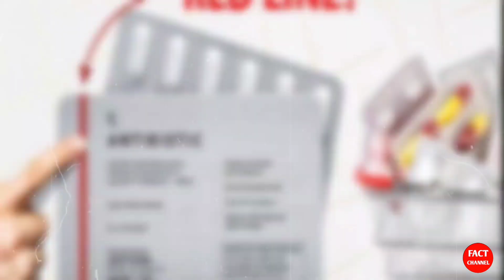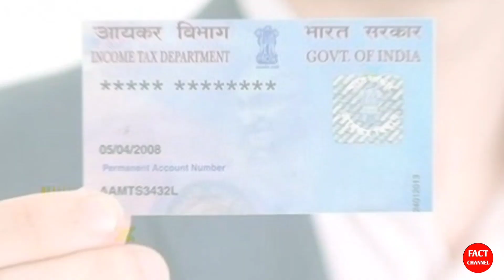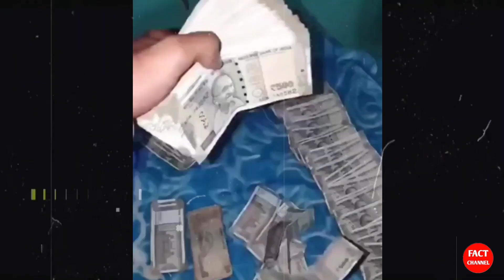Injection कभी हाथ में तो कभी पिछवाड़े में क्यों | 10 Random facts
Injection कभी हाथ में तो कभी पिछवाड़े में क्यों लगती हैं। Why injections sometimes in hand and sometimes in butt.
This video is the collection of 10 random facts in hindi। interesting random facts video in Hindi।

fact channel is the beat random facts video channel in hindi. this channel will make you enjoy.